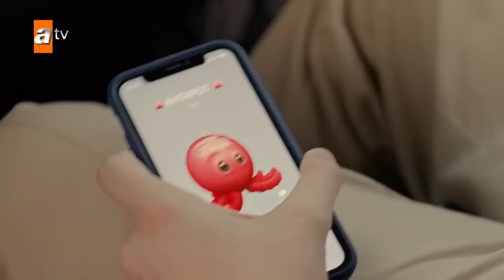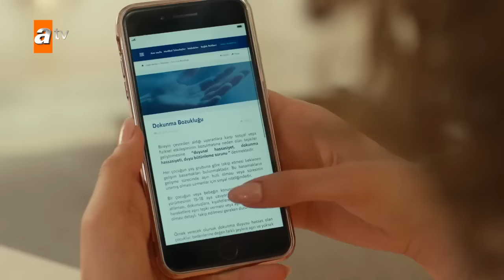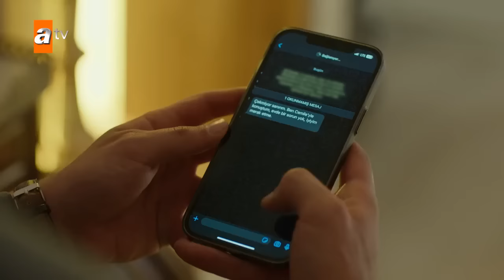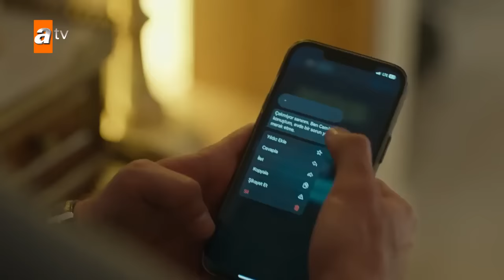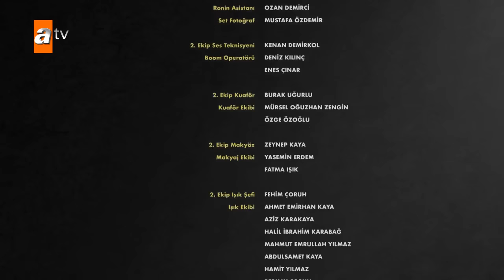Safir episode 3 english subtitles ~Turk4all (subscribe to our website in description)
you can now watch all turkish series in this platform site (3$ per month ) : hope you will enjoy it i will keep upload new series and episodes   👇